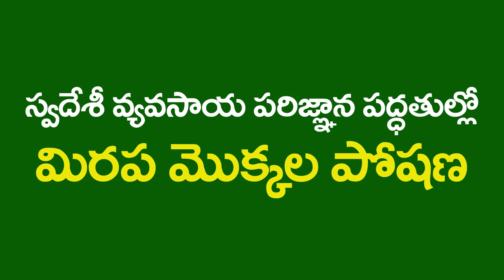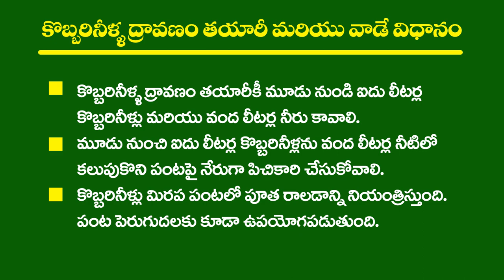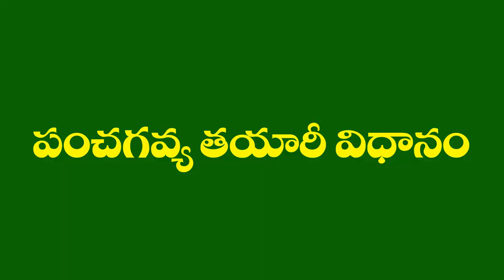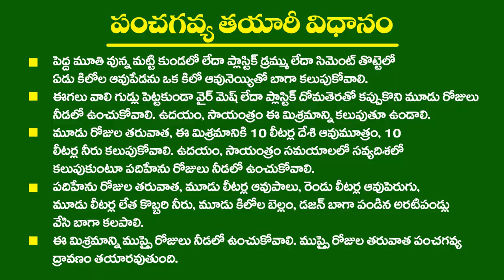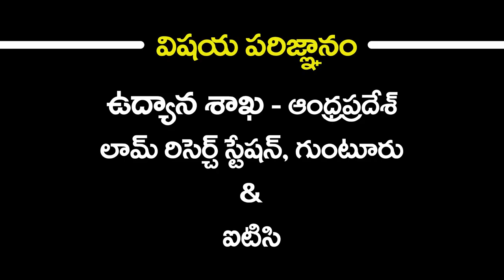Indigenous Technical Knowledge for Plant Nutrition in Chilli _ DoH || ITC || DG || E- Mircha Project